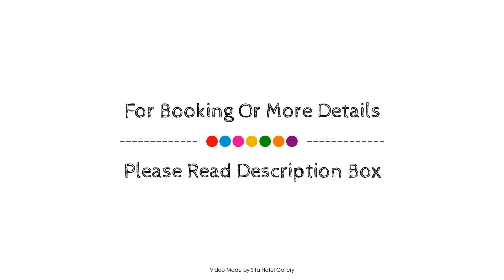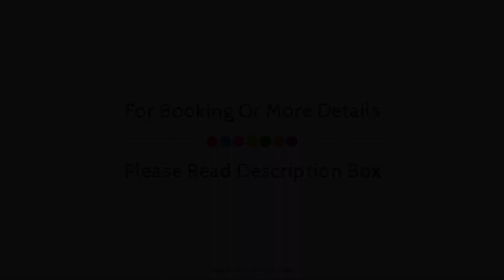Quest Glen Waverley, Melbourne, Australia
About Property:
Set in a prime location of Melbourne, Quest Glen Waverley Serviced Apartment puts everything the city has to offer just outside your doorstep. Featuring a complete list of amenities, guests will find their stay at the property a comfortable one. Facilities for disabled guests, express check-in/check-out, luggage storage, car park, room service are just some of the facilities on offer. Television LCD/plasma screen, non smoking rooms, air conditioning, heating, desk can be found in selected guestrooms. Take a break from a long day and make use of fitness center, sauna, garden. Discover all Melbourne has to offer by making Quest Glen Waverley Serviced Apartment your base.
Searching For
1. Quest Glen Waverley - Melbourne
2. Quest Glen Waverley - Melbourne Virtual Tour
3. Quest Glen Waverley - Melbourne Rooms
4. Quest Glen Waverley - Melbourne Amenities
5. Quest Glen Waverley - Melbourne Videos
6. Quest Glen Waverley - Melbourne Offers
7. Quest Glen Waverley - Melbourne Deals
Audio Credit:
Track Title: Subway Dreams
Artist: Dan Henig